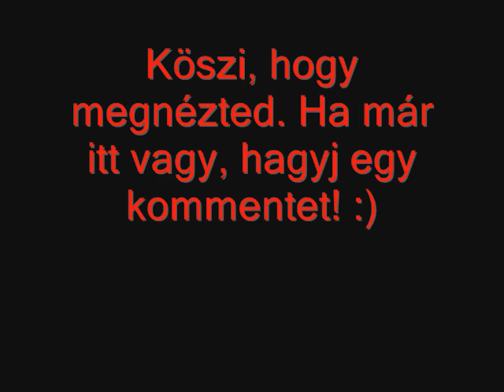Berényi Miklós - A túlélő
Miki, aki mindent túlél!